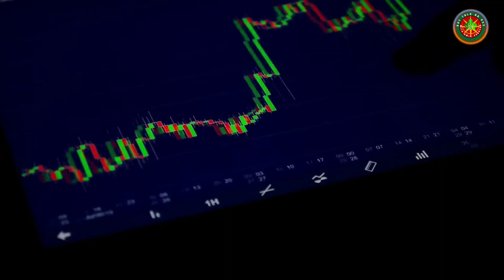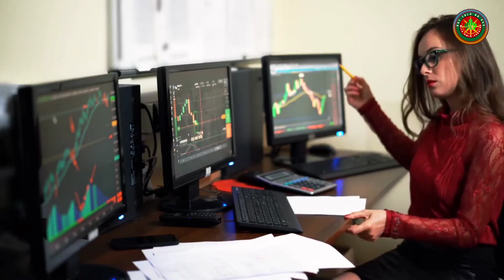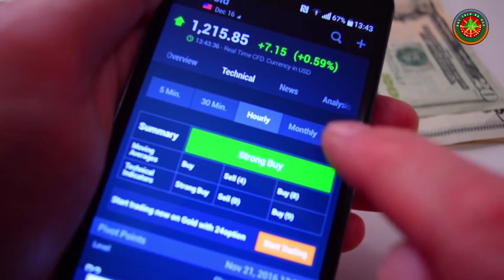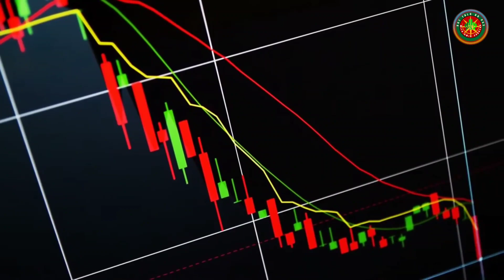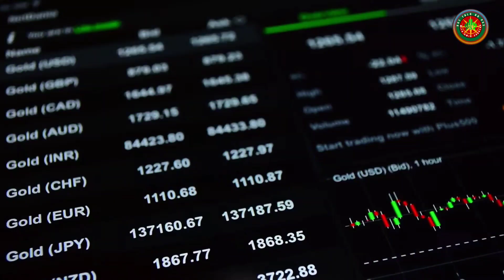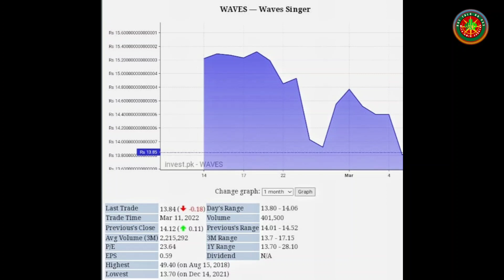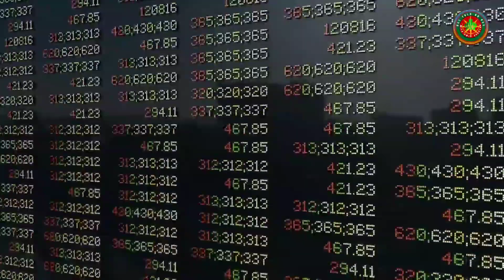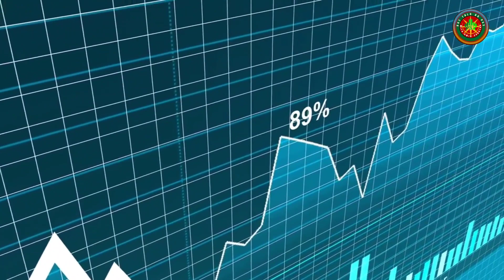Psx analysis today | KSE 100 market analysis & preview by Amir Shahzad | Waves singer full details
Intro ductive on market

Link of video strongest 3 stocks of osx ( Triangle ):-

Investors on the exchanges include 1,886 foreign institutional investors and 883 domestic institutional investors along with about 220,000 retail investors. There are also about 400 brokerage houses which are members of the PSX as well as 21 asset management companies. One of the PSX's constituent stock exchanges, the Karachi Stock Exchange, was listed among the world's best performing frontier stock markets: between 2009 and 2015 it delivered an average 26% return annually. In December 2016, PSX sold 40% strategic shares to a Chinese consortium for US$85 million.

Location
Karachi, Pakistan

Coordinates
24°50'50.7"N 66°59'53.9"E24°50′50.7″N 66°59′53.9″E

Founded
11 January 2016; 6 years ago

379 (24 February 2022)

Volume
₨4.228 billion (US$26 million) (December 10, 2021)
Indices
KSE 100 Index
KSE-30 Index
dps.psx.com.p